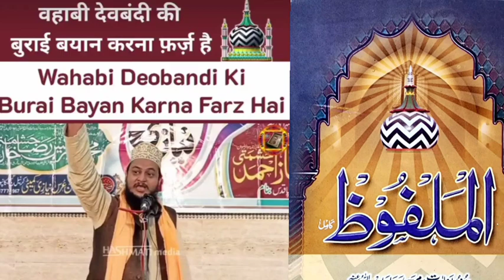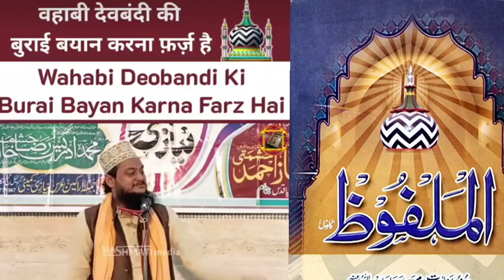Wahabi Devbandi Se Nikah Haram Rishta Haram Dosti Baat Karna Haram Barelvi Mushrik Ko Jawab